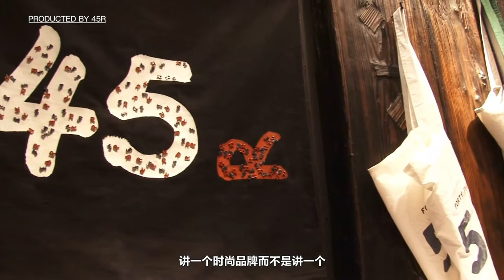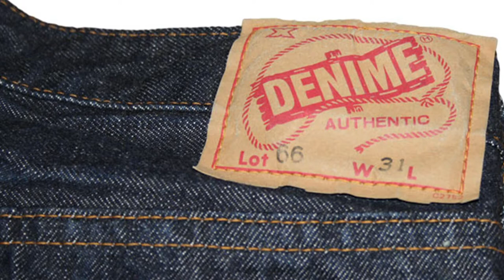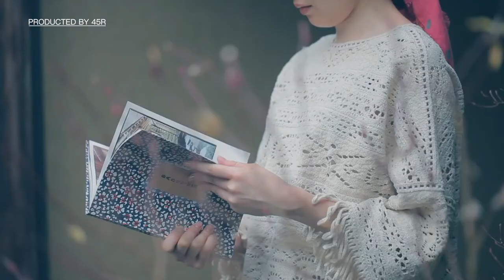东京好品味45R，井上保美女士的故事（一）Yumi Inoue，Badou-R, Japanese brand, designer, clothing, Tokyo, denim, indigo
关注蝉爷主理公众号（蝉市）的粉丝可能知道，我们已经介绍过好几期日本好品味品牌45R，它不张扬，却颠覆了很多人对基本款、工装、丹宁的认知……穿45R的人也是那种默不作声展示气质的人群。
而赋予45R特殊气质的， 45R的创始人，井上保美Yumi Inoue，你能品得出她挑选面料的用心，看她把男孩子气的工装做得细腻温柔，把硬朗的丹宁做得精致浪漫，将一件平平无奇的毛衣做出很多令人感动的细节。
这个已经66岁的少女，比任何人都知道，怎么激起人们对好品味服饰和美好生活的向往。新的视频，蝉爷给大家聊聊这个好品味品牌和它的创始人。